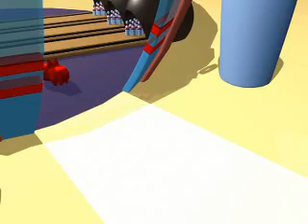Tandania - Hello Petto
Flarestudios Sdn BHD Animation Series year 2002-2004. "Tandania" literally means "A World of Signs". . 3 Main character name Kua (Green EXIT sign), Handi (Blue Handicap Sign) and Petto (Red PET's sign)